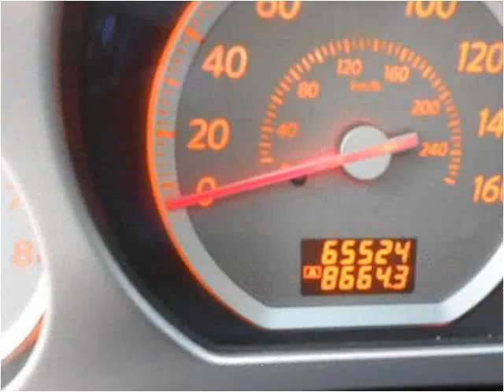2006 Nissan Murano Used Cars Harrisonville MO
This 2006 Nissan Murano is available from Show Me Auto Mall.